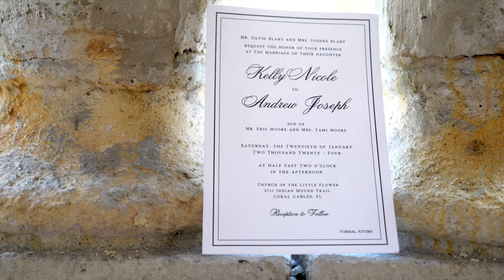Kelly & Drew Moore - 2024 Wedding Trailer